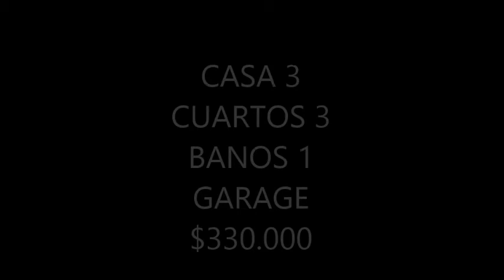CASA DE 3 CUARTOS 3 BANOS 2 GARAGES $330.000